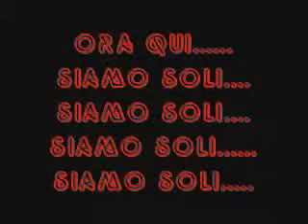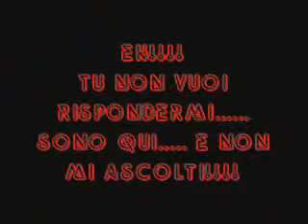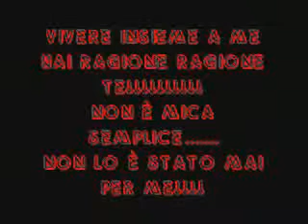Olasz slágerek:V.Rossi 2001 (olasz felirattal)